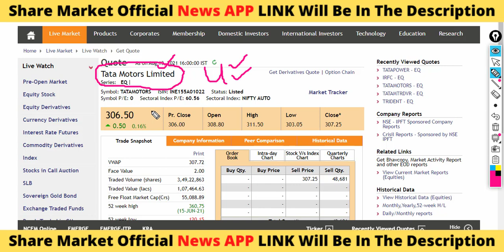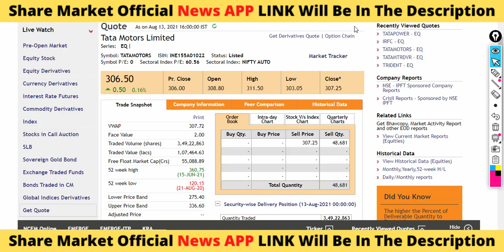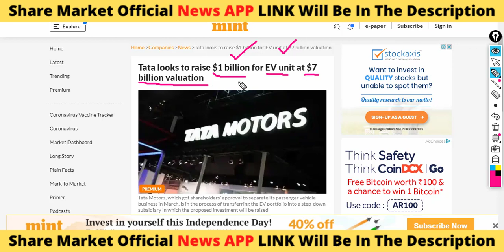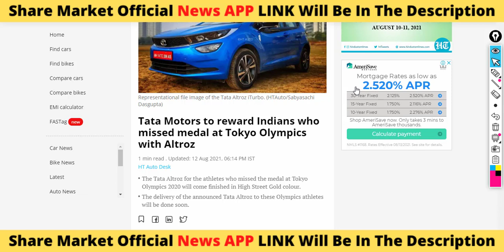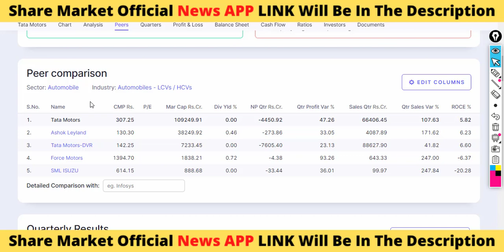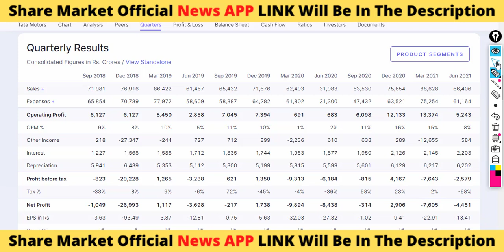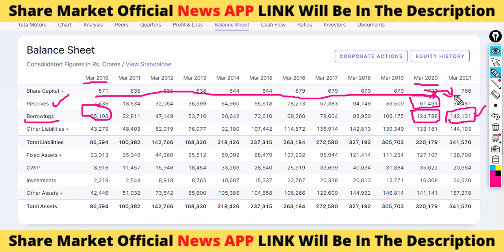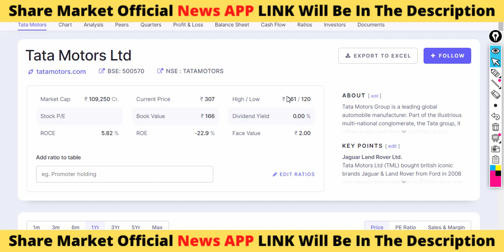TATA MOTORS SHARE LATEST NEWS | TATA MOTORS SHARE NEWS TODAY | TATA MOTORS SHARE TARGET 2021